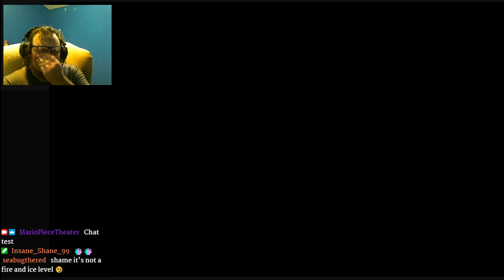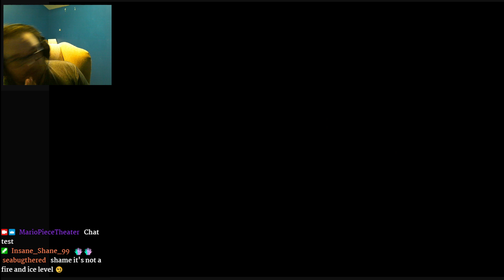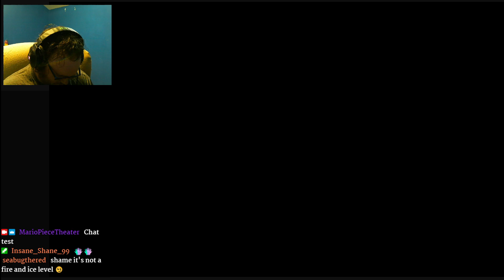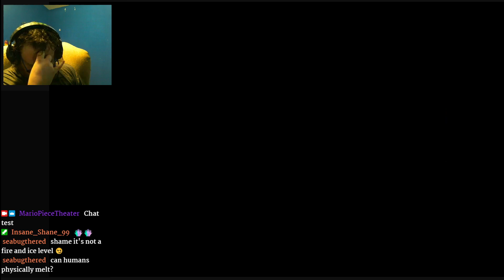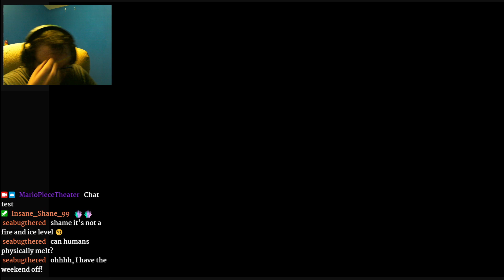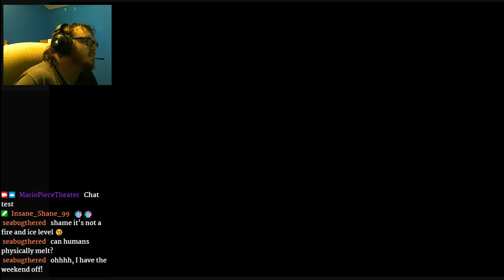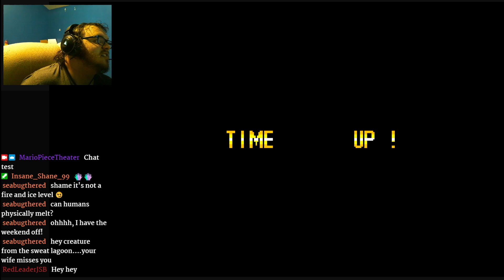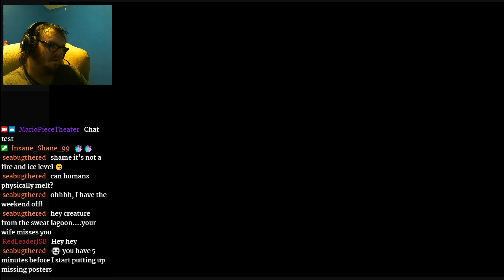Super Mario World Hard Mode - Day 4 (Final)